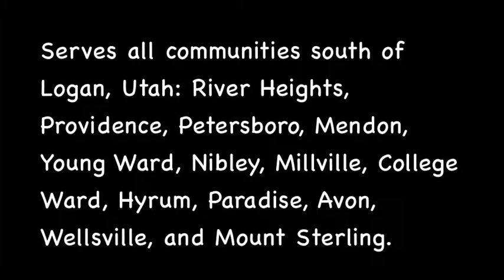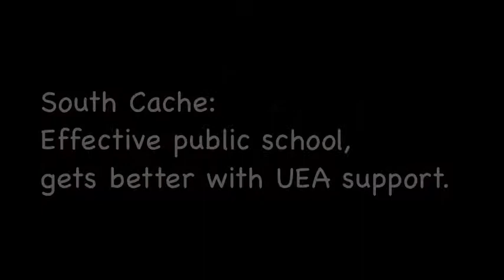Teachers Share their Stories - South Cache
Utah teachers share their stories.